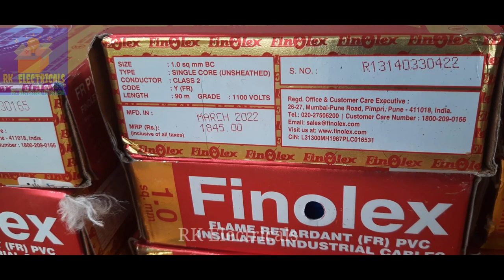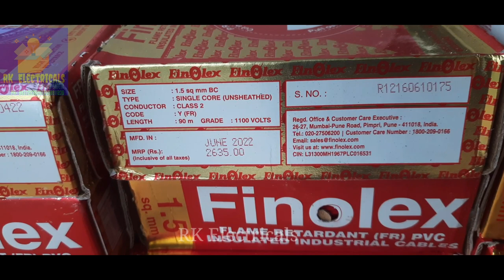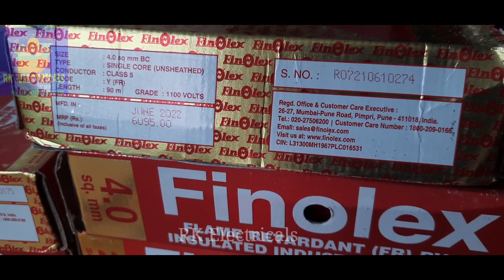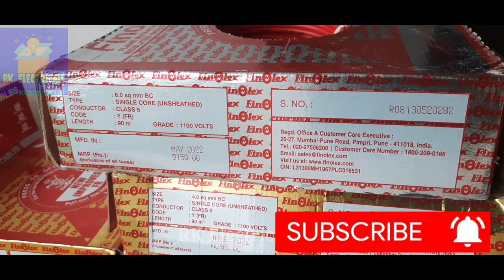HOUSE WIRING WIRE PRICE | लेटेस्ट वायर प्राइस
latest price  of finolex gold  wire .